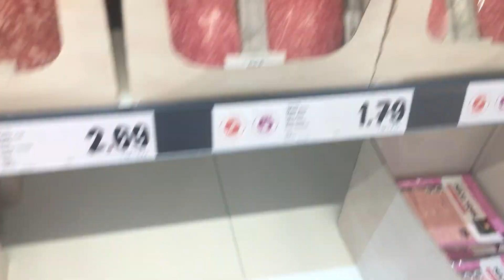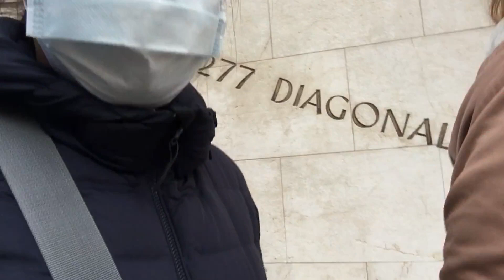First day of TOTAL HOME lockdown.and the people's reactions BY BUYING FOODS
Hi EVERYONE,today is the first day of LOCKDOWN  home quarantin,lahat po tayo ay nakakaranas ng world crisis na ito,bilang isang vlogger ay gusto ko rin pong mag bigay ng kunting update sa kung ano na ang nangyayari sa amin dito sa Barcelona,though hindi ko maipakita lahat  meron akong personal na experienced sa sitwasyong ito,dasal ko ang healing at pagkakaisa nating lahat ,hindi lang bilang mamayan ng pilipinas ngunit bilang mamayan ng mundong ito,
GODspeed,